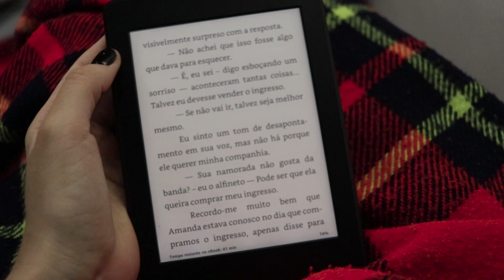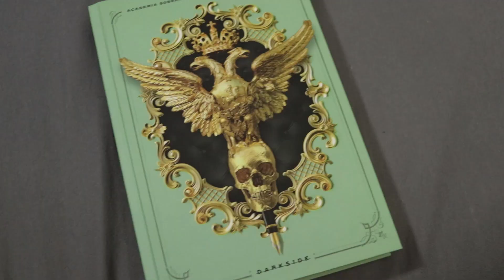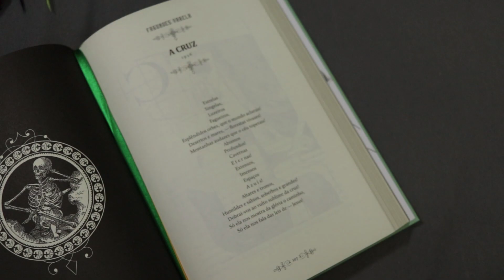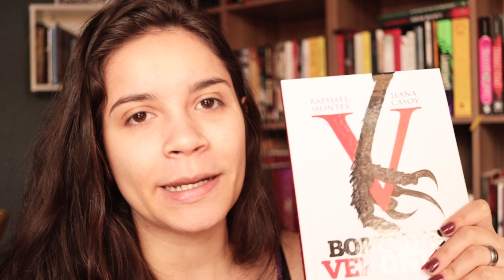VLOG // ROMANCE PESADO + ABERTURA DA TEMPORADA DO HORROR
Vlog de leituras de um romance e histórias de terror

Encontre os livros
Antes de Outubro
Contos de Horror do Século XIX
Medo Imortal
Bom Dia, Veronica

CAIXA POSTAL
Reniére Pimentel
Caixa Postal 5011
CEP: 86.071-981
Londrina - PR